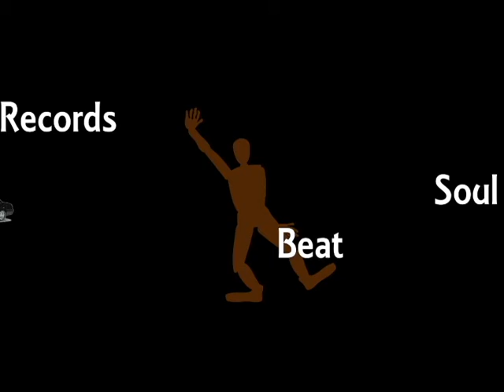Adobe After Effects / Adobe Premiere Puppet Rigging Practice video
Adobe After Effects / Adobe Premiere Puppet Racking
We created this animation after watching a tutorial on Adobe After Effects Puppet Rigging.  IT is not a hard concept to grap, but we are sure its' going to take to dedication before we actually get any good at it..  But hey, nothing beats a failure, but a try, Right?  Sound track credit: Herman Williams aka Soul Beat CnW Records Memphis, TN